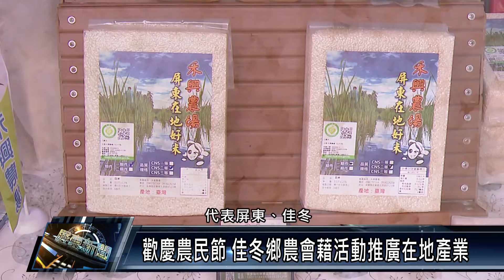佳冬鄉/產業觀光 111 0726 歡慶農民節 佳冬鄉農會藉活動推廣在地產業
歡慶豐收季，佳冬鄉農會舉辦2022農民節慶祝暨表揚大會，除了給予終年辛苦的農民鼓勵，也選出代表佳冬鄉參賽的稻米競賽達人，另外為了做米食推廣，農會更把在地知名粄條攤，搬進會場來，藉此推廣美味客家粄條及在地農特產。